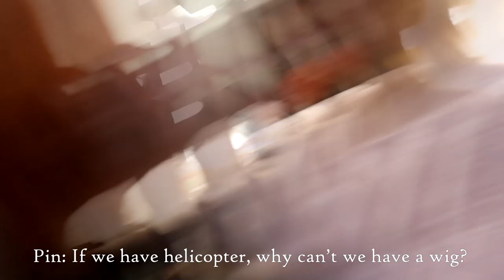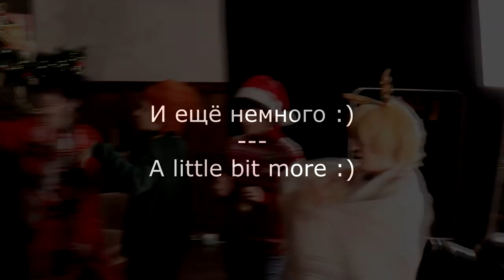| Backstage | Mob Psycho 100 CMV | Christmas special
We own only video and cosplays.
Music in video fully belongs only to its authors and owners.

This is BACKSTAGE, which means that this video is a video about how we make our full CMV, which you can find by this link (or on our channel, here):

Music, used in this backstage:

~ Auld Lang Syne (Instrumental)
~ PINK GUY - HELP (Instrumental)
~ Доза Радости - Глупые вещи

(Kageyama Shigeo (Mob) - Kazuki Okamura
Kageyama Ritsu - Mike L
Hanazawa Teruki (Teru) - Cheshirko
Reigen Arataka - Cucumber
Suzuki Sho - Erein

Video shooting: Anna Gagarina, Pin
Video montage: Erein
Paintings in video: Erein
Special thanks to Cucumber for help with subtitles.